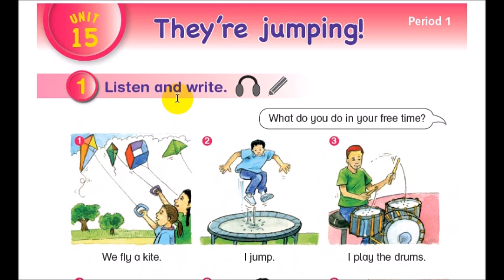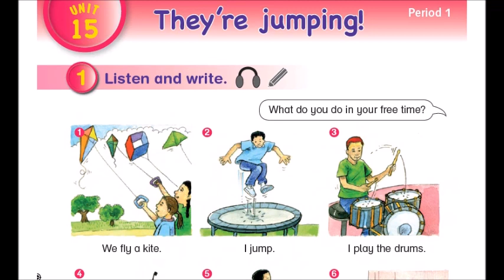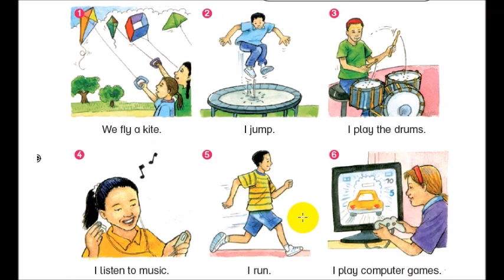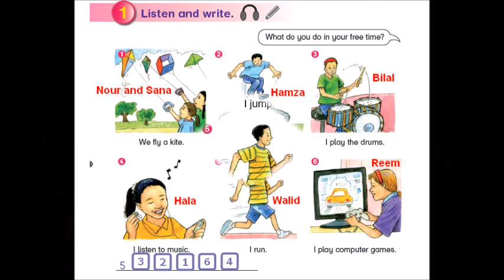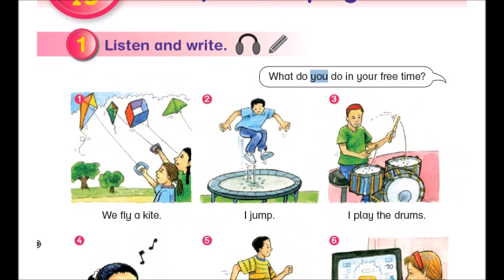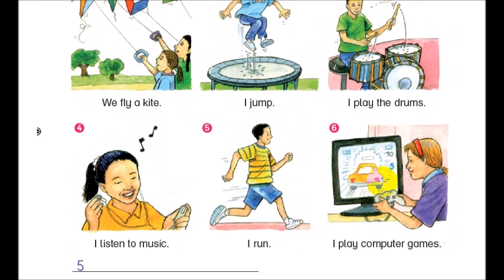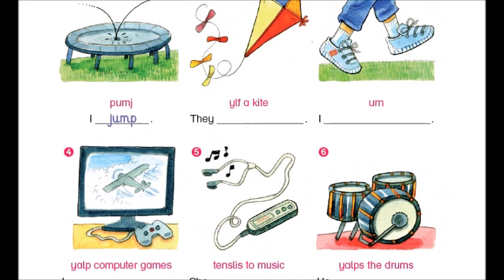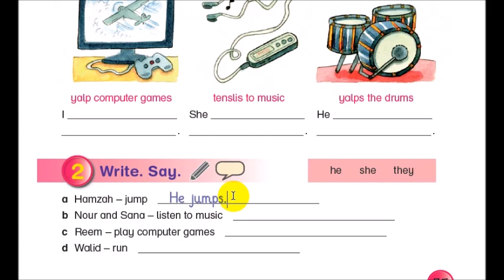شرح الدرس الأول الوحدة الخامسة عشر || They're jumping || للصف الثالث الأساسي